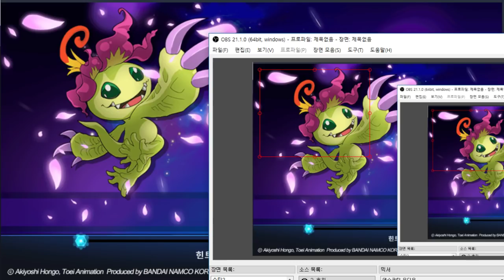35화 7성이후의 조각사용처 돌파에 관해 알아보자 - 디지몬 소울체이서 시즌2 (도바킴)